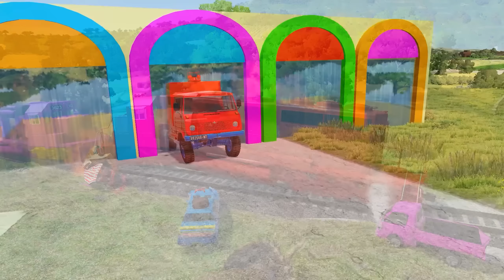LONG CARS vs SPEEDBUMPS - Big & Small: Mcqueen with Spinner Wheels vs Thomas Trains - BeamNG.Drive